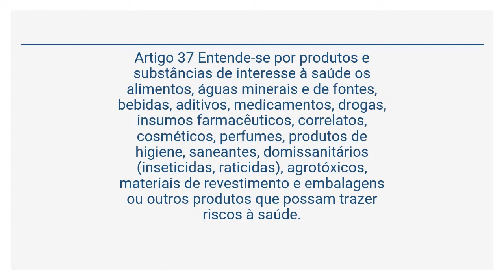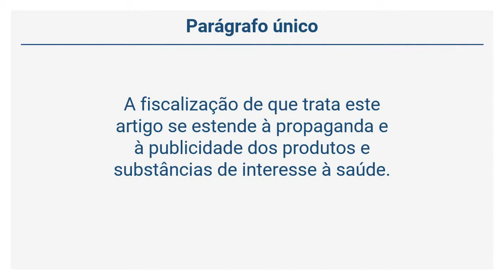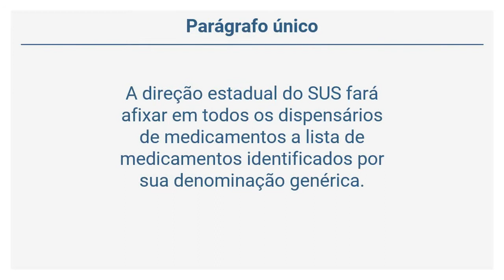Lei 10.083/1998 (9 de 25) - Produtos e Substâncias de Interesse à Saúde